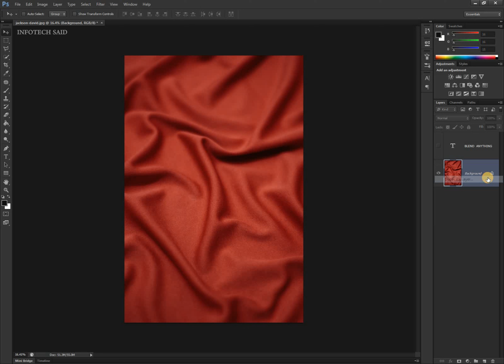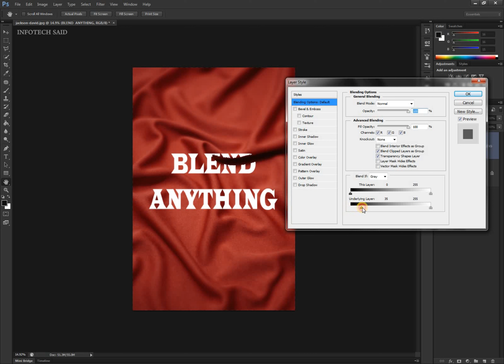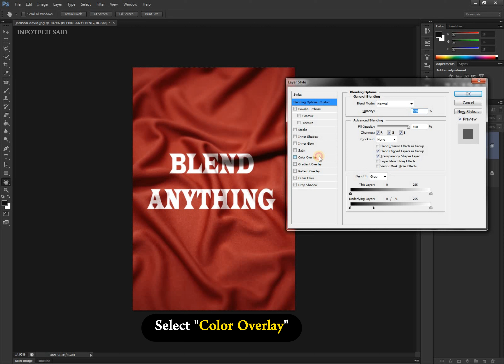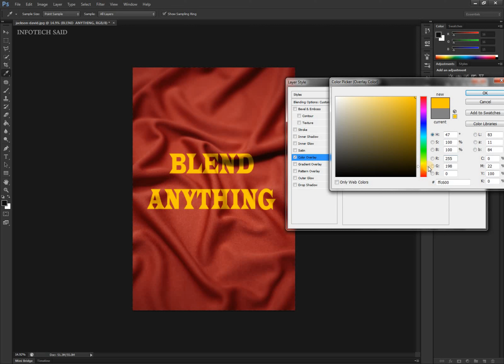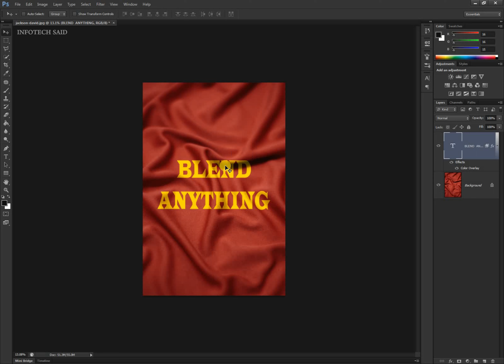Blend Effect in Photoshop | Photoshop Tutorial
In This Blend Effect Photoshop Tutorial, learn How to blend text or logos in Photoshop. I will show you step by step how to blend anything on any surface in Photoshop easily.